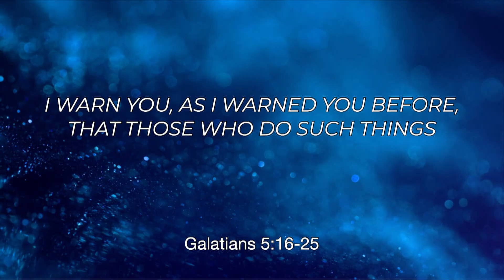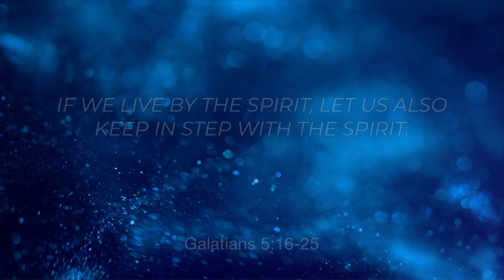2024 June 23rd - 11:00am FUEL Sermon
The Word of God is living and active at St. Luke's Lutheran Church & School in Oviedo, FL!  We're a community of believers who are here to awaken hearts in every generation to the power of life in Christ.